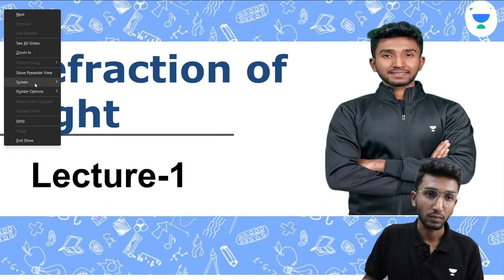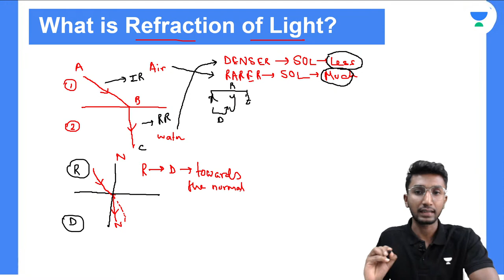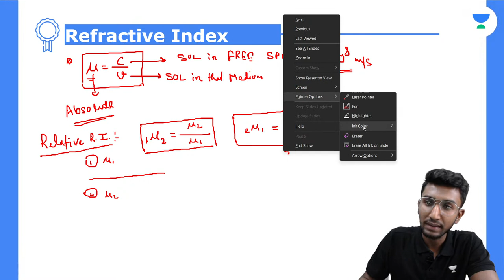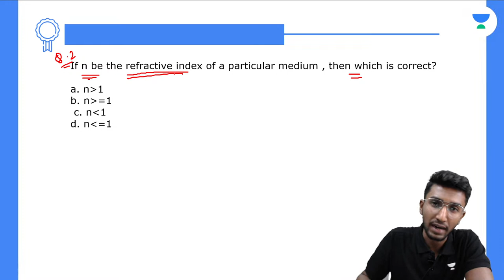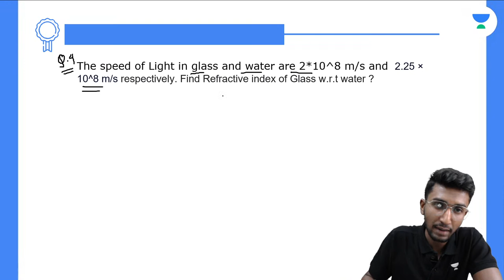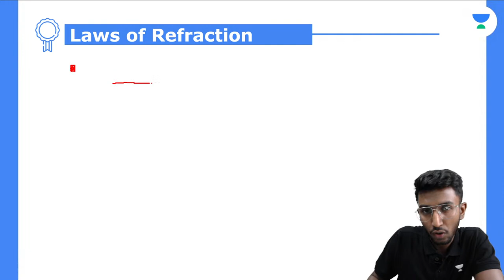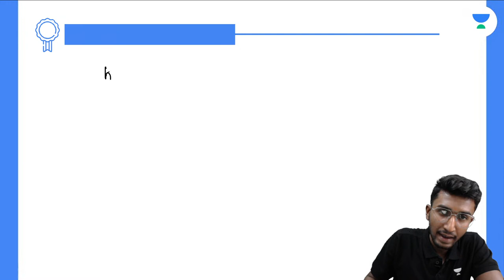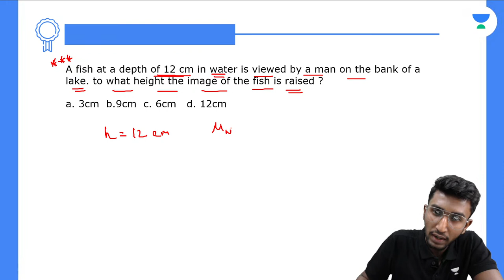Refraction of Light | Lecture -1 | WBJEE 2023 | Yoddha | Sayan Das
The Refraction of Light concept from Physics will be discussed in this video by Educator Sayan Das. Watch this complete video to boost your WBJEE 2023 Physics exam preparation.

Offer valid till March 31st.

Call Sayan Das's team on 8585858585 and take your WBJEE Preparations to the next level.

➤ About the Educator: He has More than 5+ years of teaching experience in the field for JEE and WBJEE. He Cracked WBJEE in 2017 and Completed his B.Tech from Jalpaiguri Govt. Engineering College.

You can enroll to Unacademy Subscription and get the following benefits:
1. Learn from your favourite teacher
2. Dedicated DOUBT sessions
3. One Subscription, Unlimited Access to Live Online Classes and Videos
4. Real-time interaction with best-in-class teachers
5. You can ask doubts in live online classes
6. Limited students in each Class
7. Download the videos & watch them offline
Feel free to spread the word – share the videos with your friends and classmates.